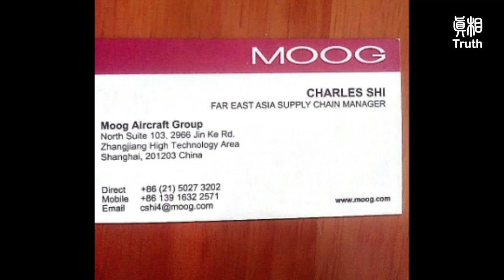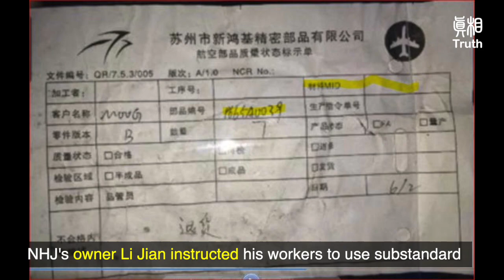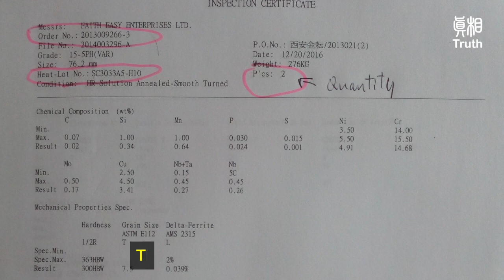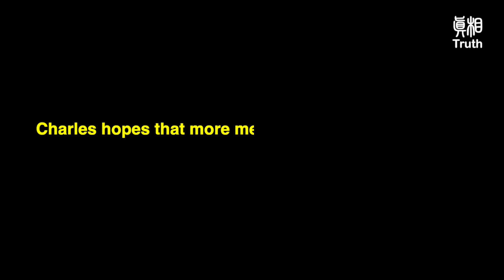Exclusive: Boeing Whistleblower’s Fight for Truth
Two Boeing 737 MAX jetliners crashed within five months,
causing a total of 346 deaths
Why did these accidents happen? What caused those crashes?

Charles Shi is a former supply chain manager at Moog Aircraft,
Boeing’s main supplier for its flight control systems
He said  counterfeit parts made with non-aerospace materials
have been installed in 777 and 737 planes that are in service fade out-fade in with black background
The story goes like this
Charles set up the Moog supply chain in East Asia and audited
almost all suppliers except New HongJi Precision Parts (NHJ)
In 2015, Charles was alerted that
NHJ had a history of using non-aerospace materials to make
aerospace products and falsifying material certifications
Charles sent an engineer to investigate NHJ's production lines

Investigation exposed that NHJ did not conform to the industry’s
standard identification method for material traceability
This could potentially cause quality issues
An engineer from NHJ’s former client told Charles

NHJ's owner Li Jian instructed his workers to use substandard
materials and fabricate certifications
NHJ’s ex-workers admitted that they were “the counterfeiting brigade”
If they were caught, they would go to jail
Charles reported to the Chines police on 3 June 2018,
but did not get a response for months
He contacted them repeatedly and
actively supported police investigation
Because of that, his house was broken in
But no valuables were lost

Charles said that was a direct warning to him
In the end, the police refused to officially establish the case
claiming they couldn’t find evidence of wrong-doing
Surprisingly, NHJ sued Charles for defamation on June 28
Chales asked the court:
How was NHJ able to sue him
when the investigation was still on-going?

The court said NHJ used the evidence that
Charles had provided to the police to sue him
When Charles met the police again, they had
collected lots of documents from NHJ including
raw material certificates bearing NHJ’s logo

Charles told the police NHJ didn’t produce raw materials,
how could it issue certificates?
Those certificates were all fake

He was shocked to hear the police say that
counterfeiting was not necessarily a crime
Charles wrote a letter to Chairman Xi Jinping via China State
Complaint Centre and hasn’t got a reply till now
He approached virtually all Chinese mainstream media
including Xinhua and CCTV and got no reply
Only CGTN offered an interview but cancelled the interview
on the scheduled day
Charles exposed the issue on Weibo
and his Weibo account was banned
He fears it is only a matter of time before he is silenced...
Charles told the reporter:
“All my devices including email and voice mail or bloggings are
closely watched by police and they can take any
action they like to arrest me for speaking the truth and it is apparent now, the police is protecting the
counterfeiter and local corrupt government agencies
instead of whom is speaking out the truth.”

Charles hopes that more media will help cover his story.